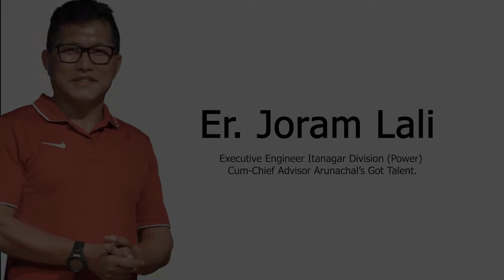Taro Yangda | Singer AGT Season-5 ll AGT Production House ll Department of Youth Affairs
This Promotional Video is not for commercial purposes. only to encourage the young budding talents of the state